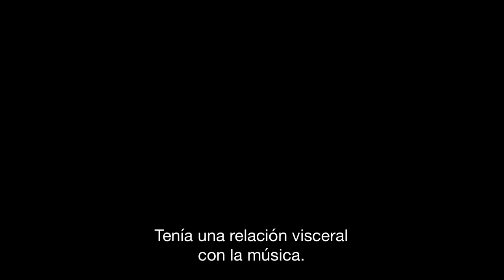Amy - Tráiler en VOSE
Director: Asif Kapadia